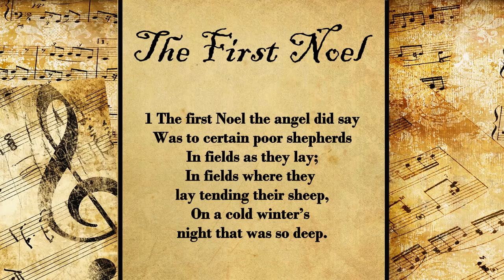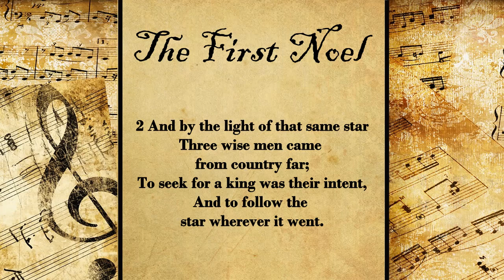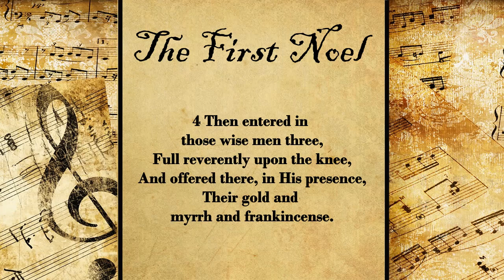The First Noel | Christmas Hymn Version 2